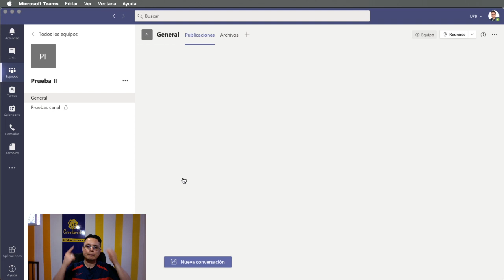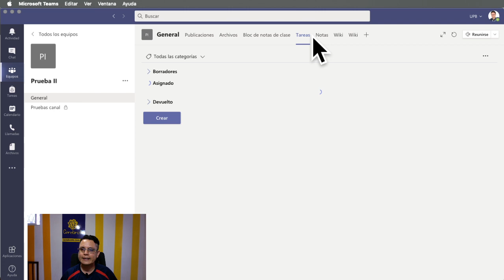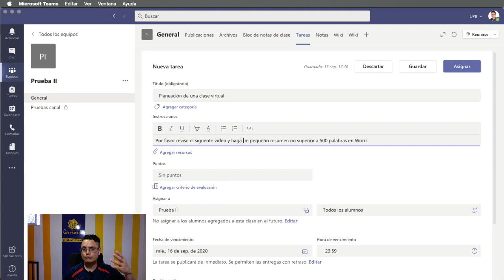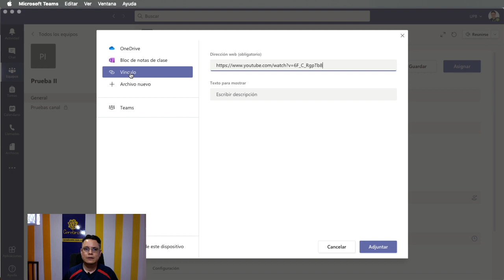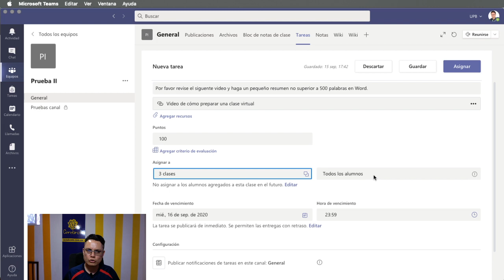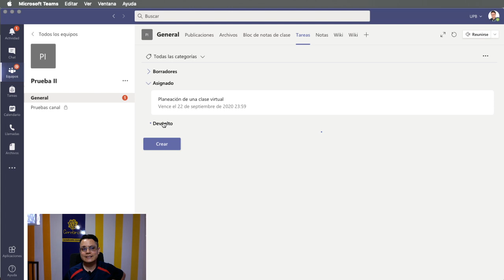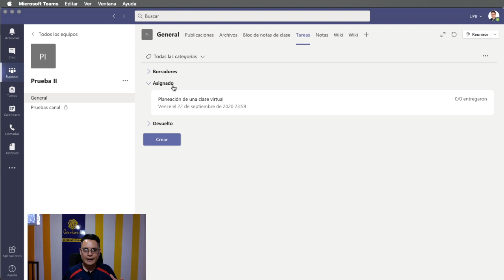Cómo publicar una tarea en varios equipos de Microsoft Temas al tiempo con un solo click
Acá está nuestro evento del sábado 19 de septiembre de 2020
Las tareas son importantes en nuestros procesos de aprendizaje y es fundamental que entiendas como publicarlas y asignarlas sin problema sobretodo cuando tienes varios equipos de clases.
Acá el profesor Luis Fernando Botero te comparte la forma de publicar tareas en varios equipos al tiempo para que optimices tu trabajo y tu forma de ser docente.